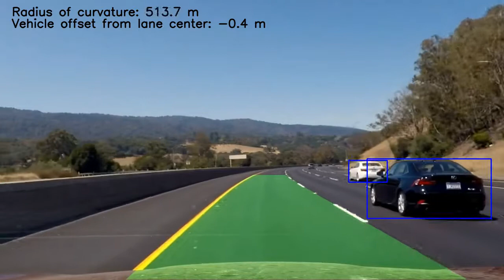Lane Detection Wall Street - Embedded System - LAPISCO - Youtube Video